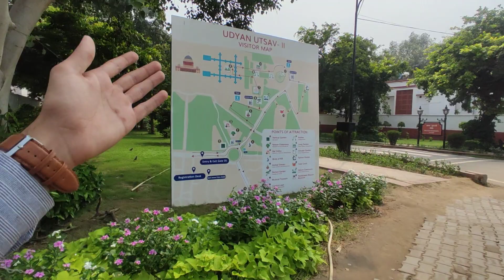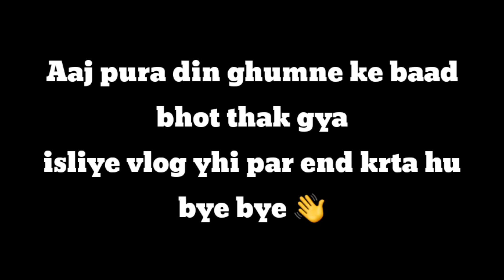Rashtrapati Bhavan Poch ke kie mje 😂😼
vlog₹146

hit likes.👍